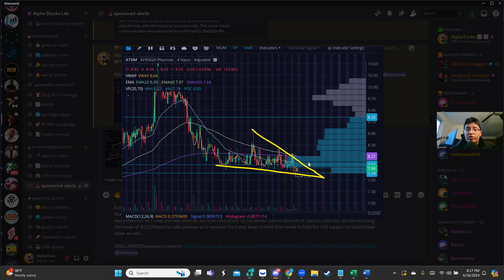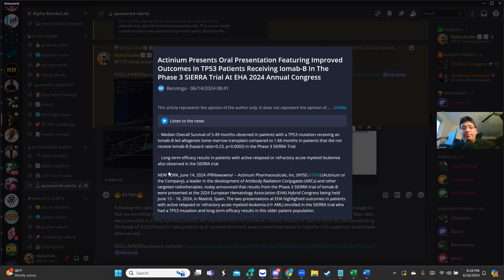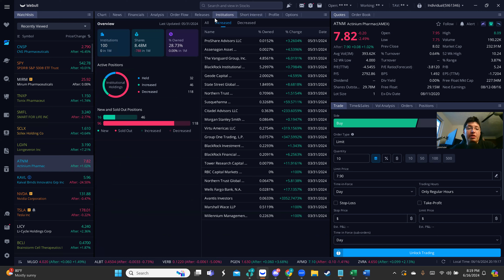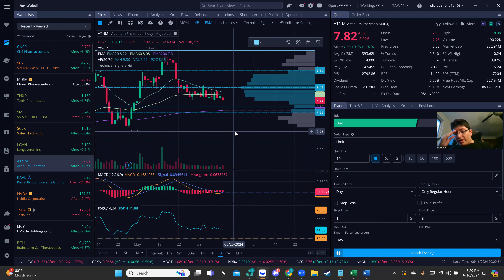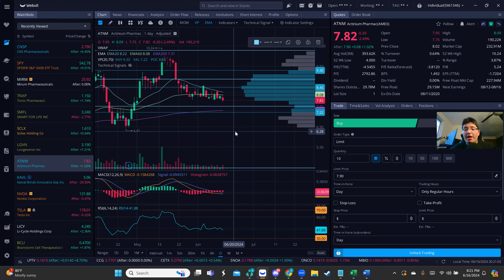☣️STOCK WITH POSITIVE DATA PRESENTED + UPTREND CHANNEL☣️ HARD BOUNCE COMING?🚧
Join my Trading Chat and you will have:
👾Crypto Signals
📢 AlphaTrader📈📈 Trades
🎓Membership: Monthly/Quarterly/Annually

This video was sponsored by a third party, BullzEye Media, LLC in relation to an awareness campaign about Actinium Pharmaceuticals Inc ( Amex: ATNM) for an awareness campaign with a start date of 06/17/2024 and an end date of 06/17/2024. By watching this channel, you understand any investment decision you decide to make is entirely on you and I will not be held responsible for losses or gains.